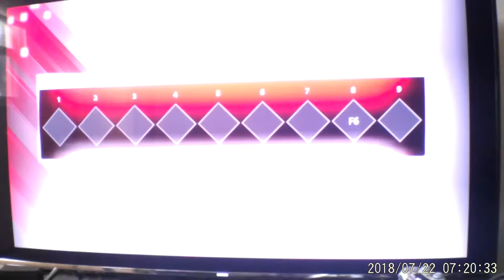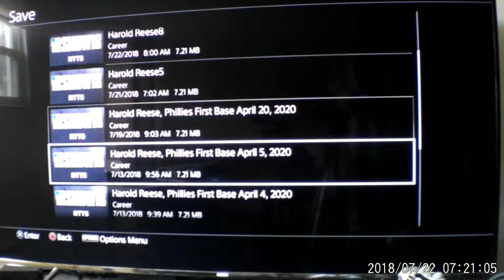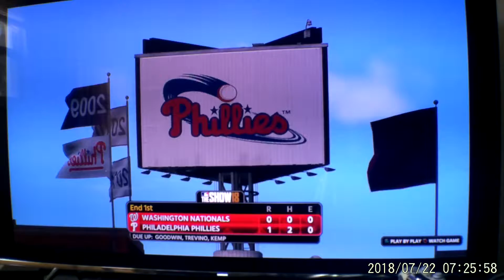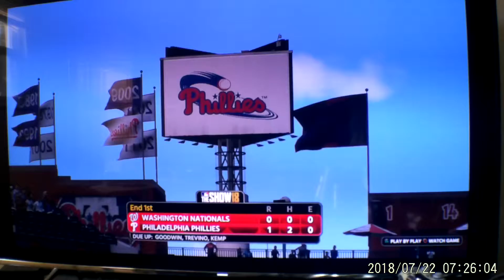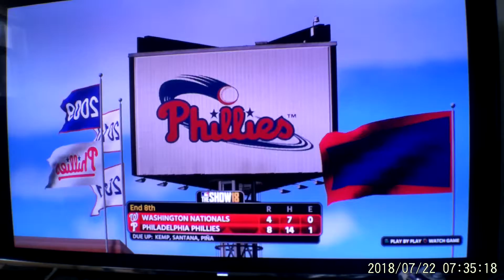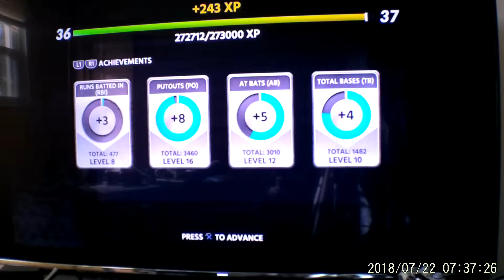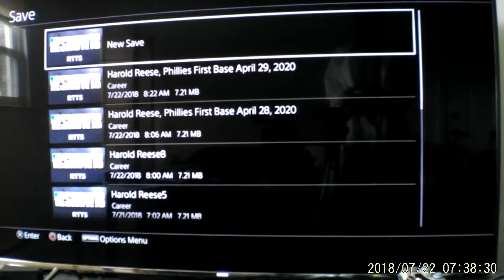MLB® The Show™ 18 | 0504 Harold Reese, 3 for 5!!